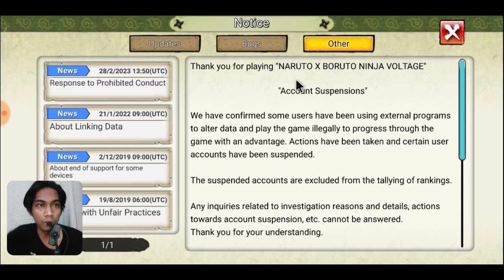LEAKS UPDATE MISSION BARU APAKAH ADA NINJA TOOL BARU - NARUTO X BORUTO NINJA VOLTAGE